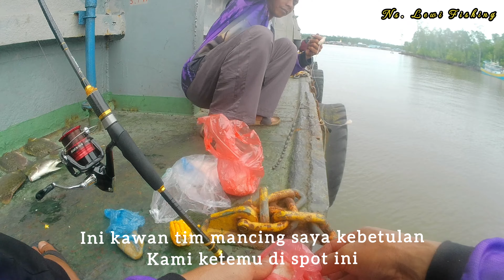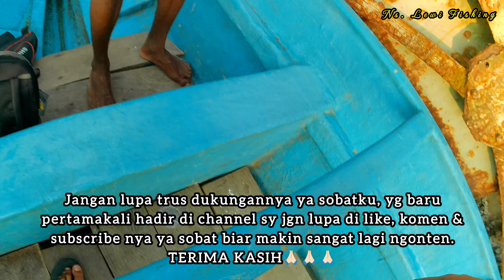mancing ikan kiper II menggunakan umpan nasi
salam sejahtera buat sobatku dimanapun berada kiranya selalu dalam lindung sang pencipta dan selalu diberkati. Amin
kali ini saya kembali mancing ikan kiper sobat ya somoga terhibur, bagi sobatku yg sudah  subscribe jgn lupa terus dukung ya berupa like, komen dan share dan bagi sobatku yg belum subscribe jgn lupa batu tekan tombol sunscribe ya krn subscribe itu gratis kok.
TERIMAKASIH 🙏🏻🙏🏻🙏🏻